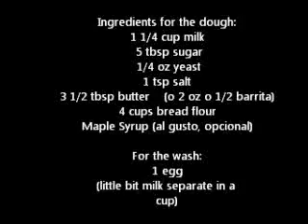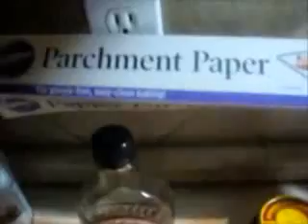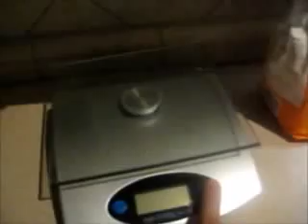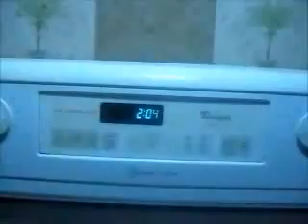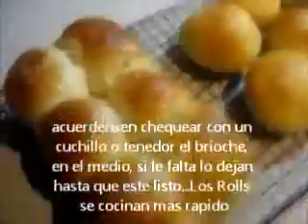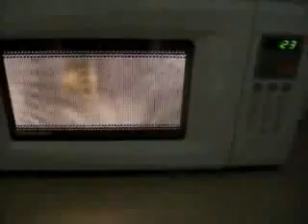PanSobao-Milk-Bread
Te enseno hacer este rico Pan Sobao. recuerdos de mi amado Puerto Rico